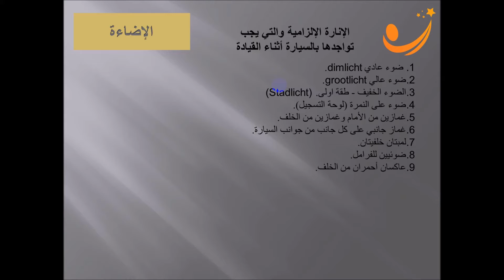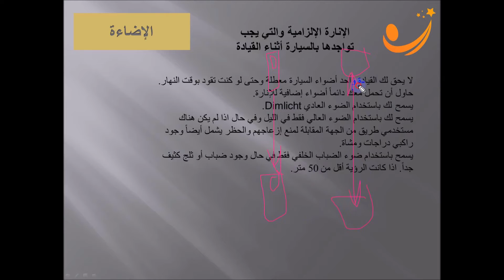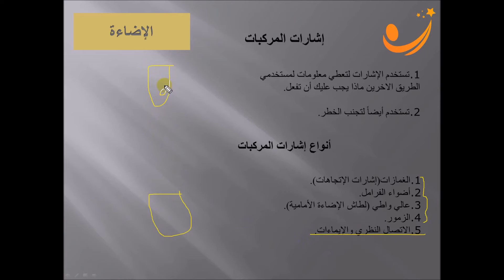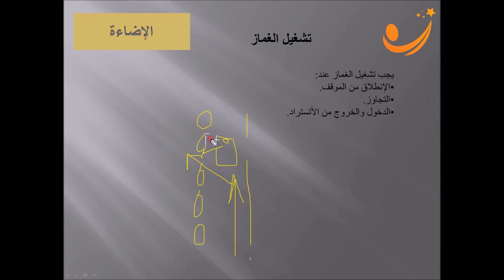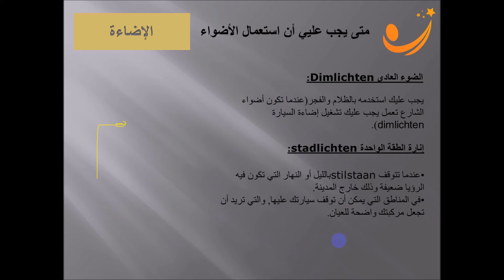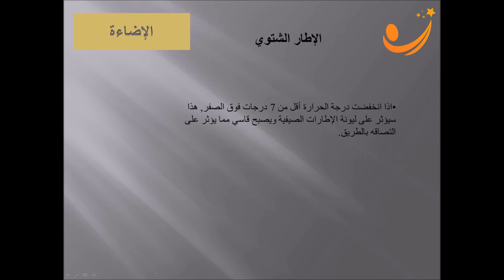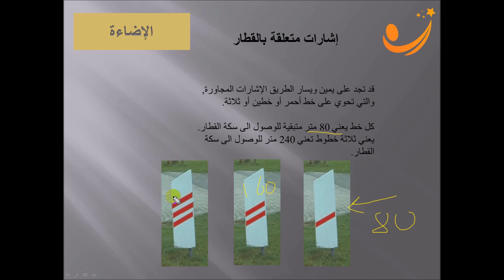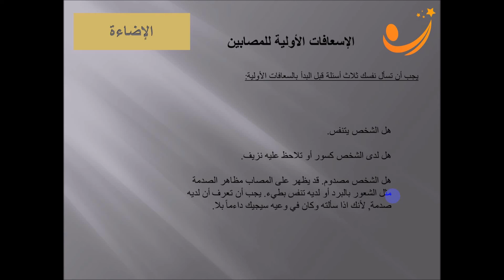13 - الوحدة التاسعة - الإضاءة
الدرس الثالث عشر الاضاءة
ستجدون فيديوهات جديدة وتدريبات على الامتحان النهائي بالاضافة الى كتاب باللغة العربية بموقعنا بالاسفل
رابط موقع الانترنت للتدرب على الامتحان بثلاث لغات (انكليزي عربي هولندي) على النظام الجديد:

و للانضمام لكورسات التيوري يمكنك الاتصال على الرقم  :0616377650